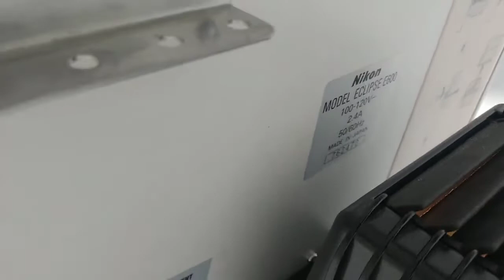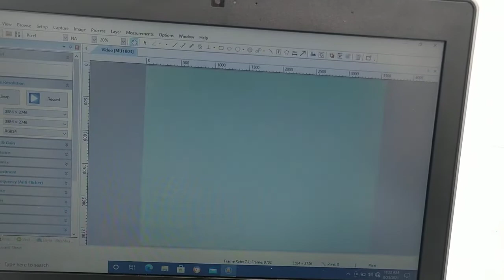Nikon Eclipse E600 Upright Fluorescence Microscope 24947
DETAILED INFO AND PHOTOS FOR THIS CAN BE FOUND ON OUR

MicroscopeGURU
SELLS QUALITY LABORATORY MICROSCOPES AND ACCESSORIES FOR YOU